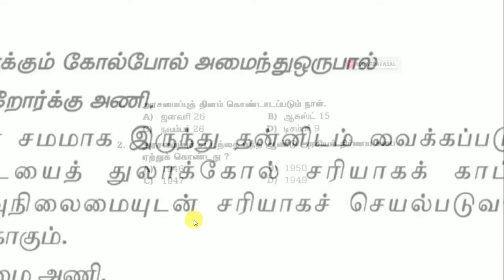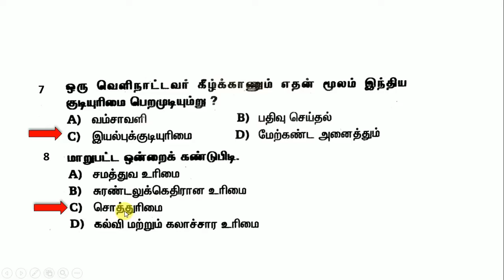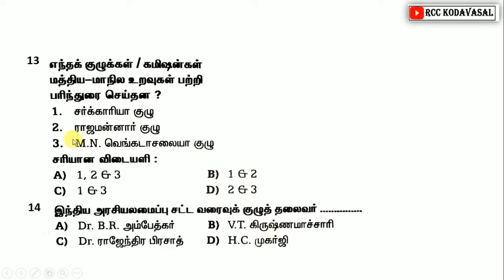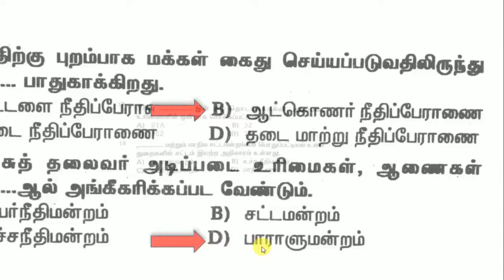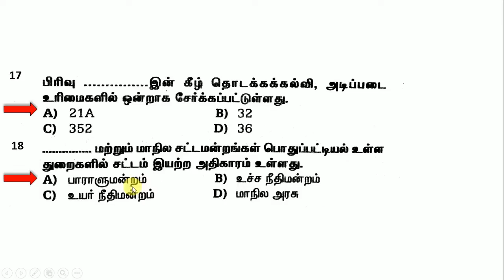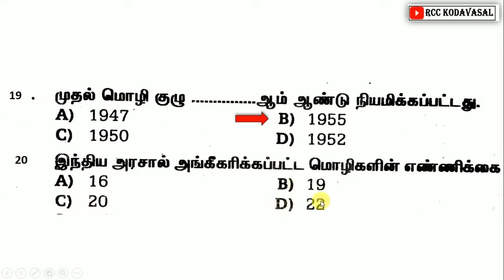🏆 6th to 10th std அரசியலமைப்பு வினாவிடை 🔥 TNPSC, TNUSRB, MHC, GD, TET, VAO 🔥